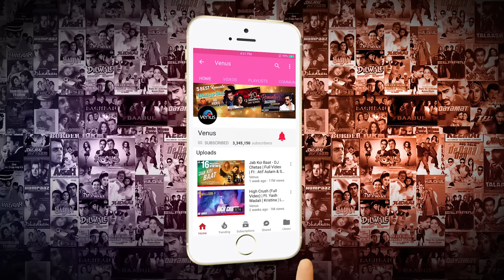Banna Re Bagama - Lyrical Video Song | Ganga Ki Kasam | Mithun & Deepti | Ishtar Music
Song : Banna Re Bagama
Singer : Jaspinder Narula & Sukhwinder
Lyrics : Maya Govind
Producer : Sunil Bohra
Director : T L V Prasad
Movie : Ganga Ki Kasam
Starcast : Mithun Chakravorthy, Deepti Bhatnagar, Shakti Kapoor, Johny Lever.
Banner : Roopvati Pictures